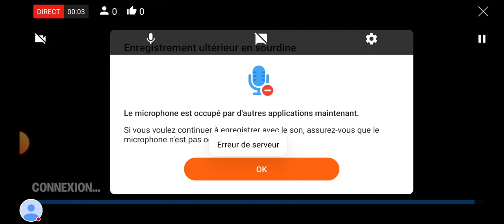24 mai 2022